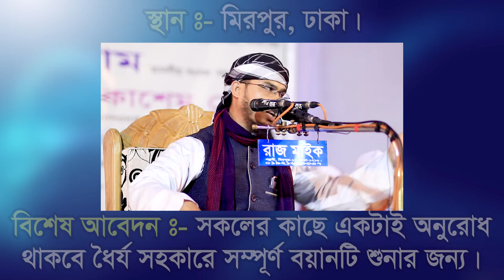হবিগঞ্জের বক্তা এবার কাঁপালেন ঢাকা রাজধানী। মাওলানা বজলুর রহমান মিজান। bazlur rahman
আলোচনা পেশ করছেন : মাওলানা বজলুর রহমান মিজান। bazlur rahman

ভিডিও ধারণে : Bangla Islamic Contents (বি.আই.সি-মিডিয়া)

শব্দ গ্রহণে : Bangla Islamic Contents (বি.আই.সি-মিডিয়া)